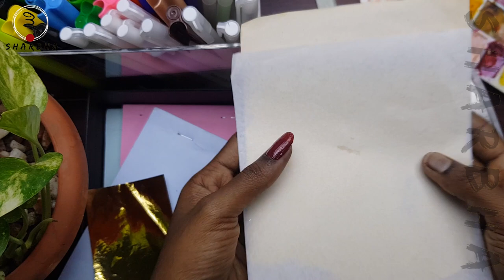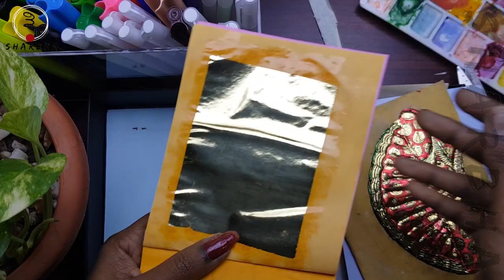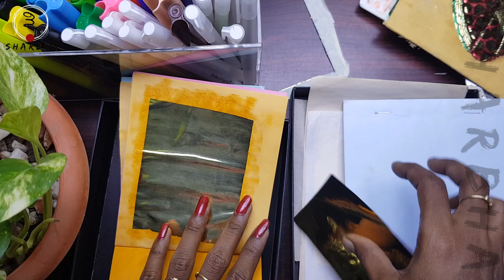Tanjore Painting-Gold Foil-Price,Quality and More- Gold Foil for Tanjore Painting-Sharbhalakshmi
Hi Artist,
This Video is aboutTanjore Painting-Gold Foil-Price,Quality and More- Gold Foil for Tanjore Painting

Synthetic Gold Foil :

Imitation Foil (Not Recommended for beginners)

TANJORE PAINTING ESSENTIALS
CAMLIN POSTER COLOURS 20 SHADES:
JAYNA BRUSHES:
ISOMARS FINELINER TECHNICAL DRAWING PEN :
YELLOW CARBON PAPER :
CAMLIN TECHNICAL PENCIL :
A3 DRAWING NOTEBOOK :
A4 DRAWING NOTEBOOK
FOIL ENHANCING TOOL :
FEVICOL :
TRACING PAPER:
ORBITAL SHEET SANDER:
SCULPTING TOOL:
DETAIL KNIFE:
MODELLING TOOL:
CONE COVERS:

ART SUPPLIES :
ARTIST STAND (EASEL):
CAMLIN INTERCHANGEABLE SPECIALITY BRUSHES -8
CAMEL FLAT BRUSH SERIES 67
BOSNY AEROSOL CLEAR SPRAY:
FABER-CASTELL TRIANGULAR COLOUR PENCIL -PACK OF 24
CAMEL STRETCHED CANVAS:
CAMLIN KOKUYO FABRICA ACRYLIC ULTRA COLOURS
PAINTING KNIFE:
PAPER STUMP :
Staedtler Mars Lumograph degree pencils set of 24 pencils in 24 degrees from 10H to 12B
Staedtler Kneadable Art Eraser

CRAFT SUPPLIES:
STANLEY GLUE GUN:
FEVICRYL MOULD IT CLAY

OFFICE SUPPLIES:
DAILY PANNER
NOTEBOOK
CLASSMATE RULED NOTE

YOUTUBING ESSENTIALS:
MOILE HOLDING STAND :
DJI Osmo Mobile 3 Handheld Smartphone Gimbal (Grey)

HOME DECOR:
HANDING LANTERN:(BLUE)
SET OF 2
HANDING LANTERN:(RED)
MOSAIC CANDLE HOLDER:
SET OF 100 CANDLES
SHOWCASE PIECE MUSIC:
ARTIFICIAL FLOWERS
3D HEXAGON GLASS STICKER
LED -STRING LIGHT 50
BATTERY AAA
PURE WHITE STICHKER MATTE

with Love,
Sharbha